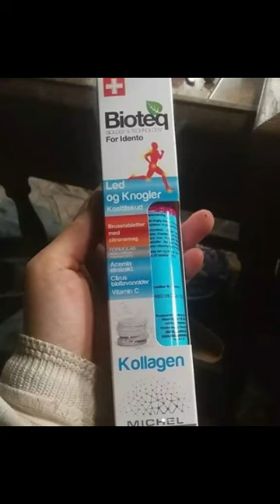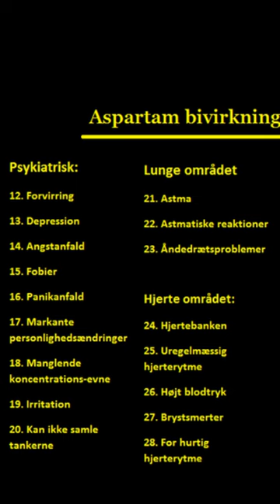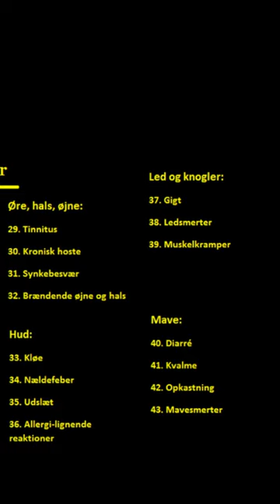Her er vitaminerne du skal undgå - Here are the vitamines you should avoid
Der er Aspartam i de fremviste vitaminer/børnvitaminer.
There is Aspartame added in the vitamines for adults and children.

Link til vitaminer med Aspartam/ Link to the vitamines with Aspartame